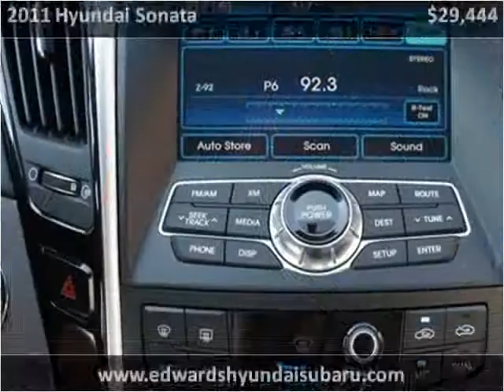2011 Hyundai Sonata available from Edwards Subaru Hyundai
This 2011 Hyundai Sonata is available from Edwards Subaru Hyundai.